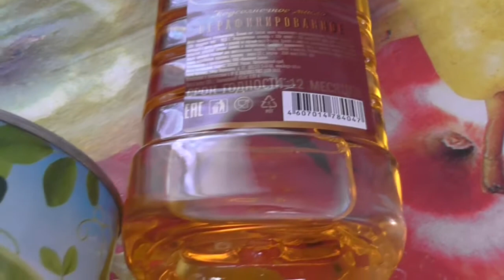ВИНЕГРЕТ,vegetable salad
Мой рецепт приготовления винегрета.
Вкусно!Сытно!Полезно!!!

Музыкальное сопровождение видео:
-музыка для видео,фоновая,веселая
исполнитель: Peter McIsaac Music